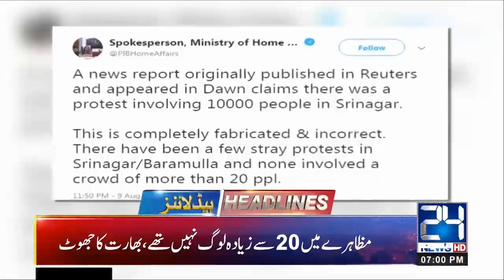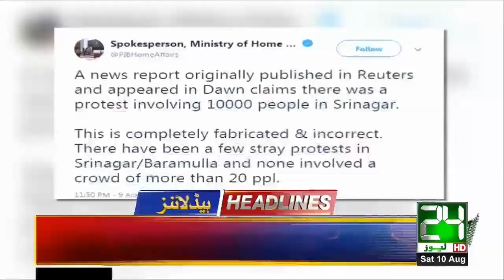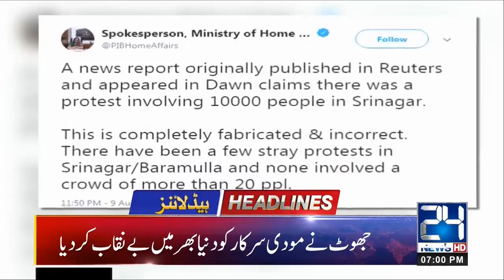News Headlines | 7:00pm | 10 Aug 2019 | 24 News HD